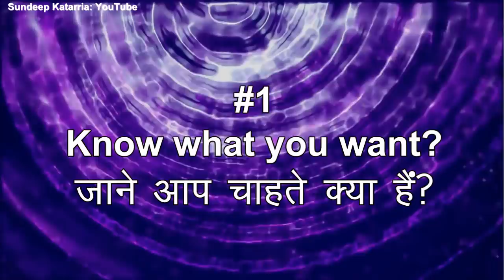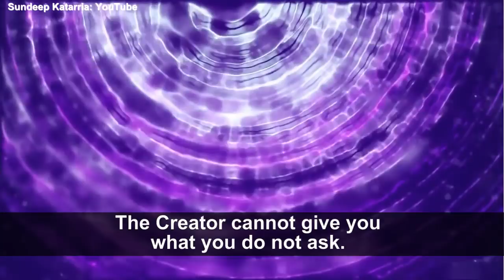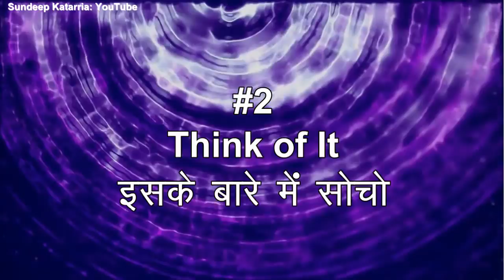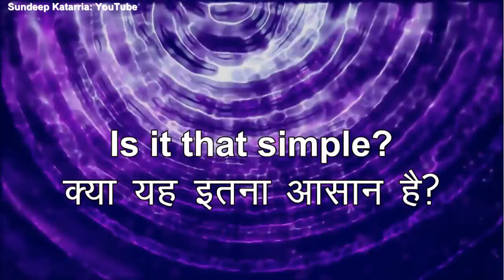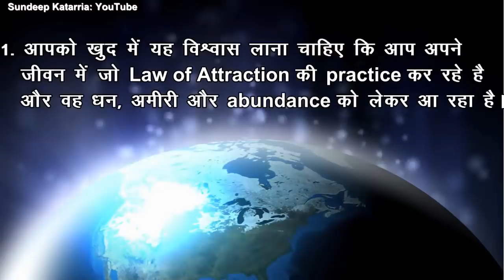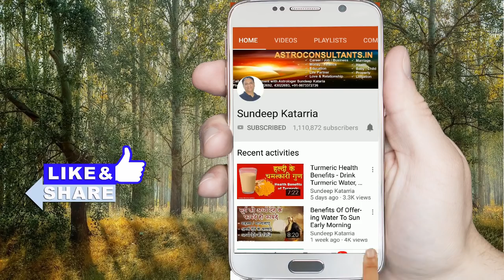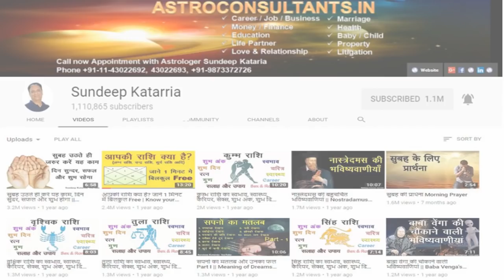धन को कैसे आकर्षित करें How To Manifest Money In 3 Simple Steps + 3 Bonus Tips (English subtitles)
How To Manifest Money In 3 Simple Steps + 3 Bonus Tips
धन को कैसे आकर्षित करें
• ध्यान-सूत्र – Dhyan Sutra (Hindi Edition)
• Dhyan Sadhna ka Saral Abhyas (Meditation and Its Practice) (Hindi)
• Meditation Floor Chair with Adjustable Back Support

MORE USEFUL VIDEOS IN HINDI :
• What is Law of Attraction? How does LOA work? How to apply Law of Attraction in Life?
• धन दौलत और सफलता की प्राप्ति के लिए आसान तकनीक Meditation for Manifesting Money Wealth & Success

Manifestation
Secret